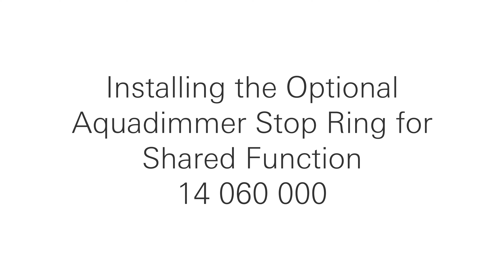GROHE | Grohtherm 2-Handle Thermostatic Trim Optional Aquadimmer | Installation Video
Learn how to install the optional Aquadimmer for the GROHE GrohTherm 2-Handle Thermostatic Trim.